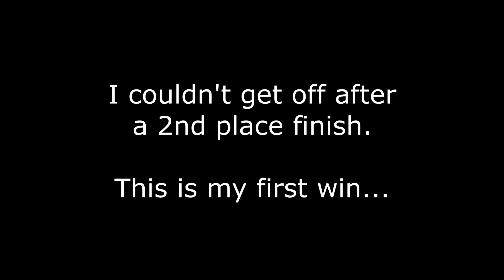EPIC GUN GAME TOMAHAWK CHOKE... | INFINITE WARFARE | GUNNERS ALIVE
MY INFORMATION

MUSIC

Logic - Break It Down Instrumental

NF - All I Have

INTRO